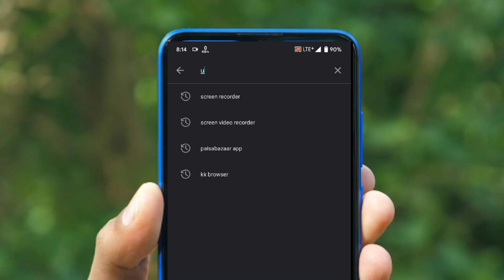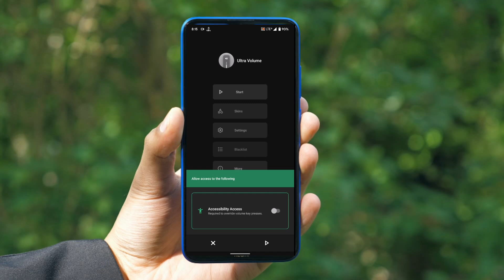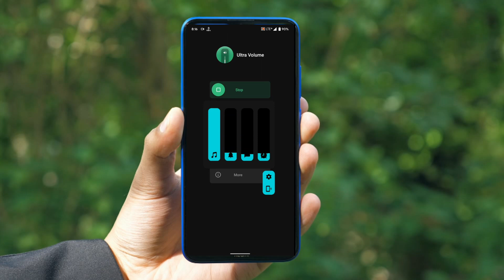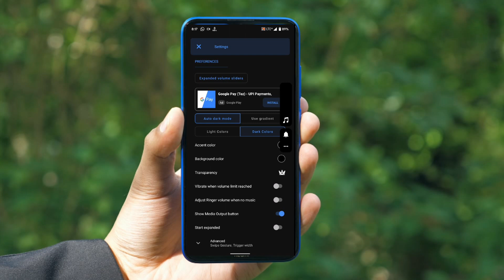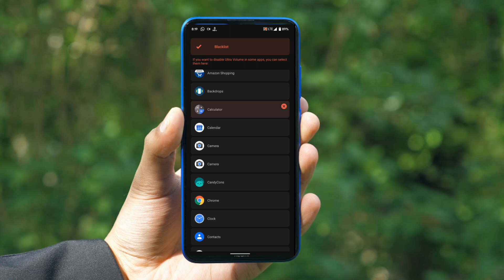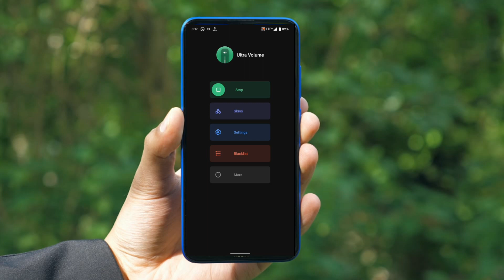Ultra Volume - Custom Slider Control for Your Android Tamil!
in that video how to change your volume slider on android  mobile using ultra volume app this app is very low mb must try this app this is one of the best customisation for your Android device.. the app download link Bellow...